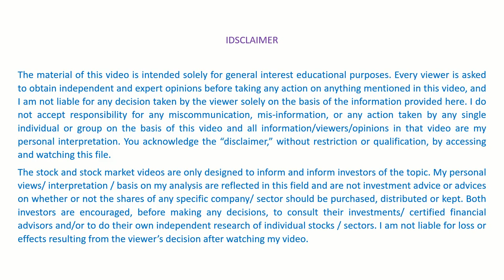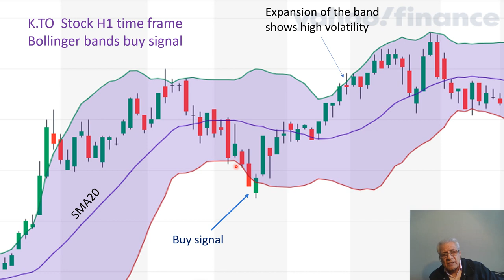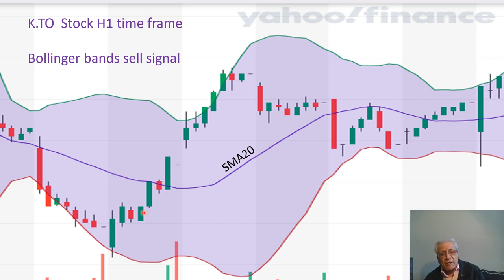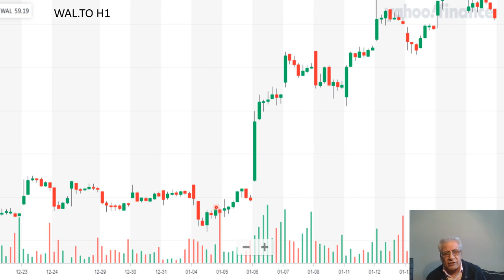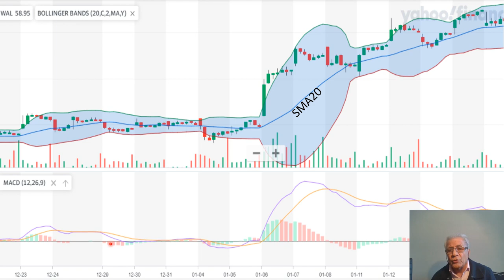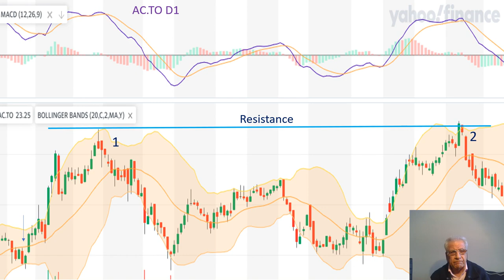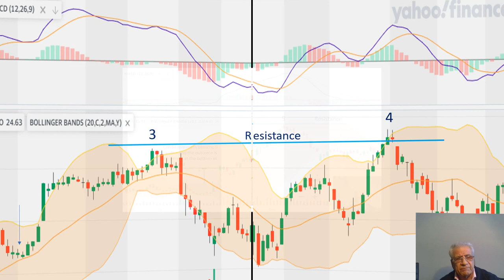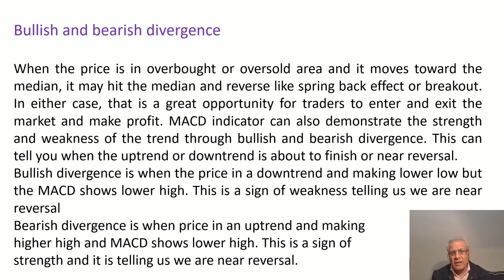Candlestick Patterns Part 5: Exploring Candlestick Psychology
In this video, discover how effortlessly you can gauge the strength, volatility, and trend direction – whether upward, downward, or in reversal. We'll integrate crucial price action elements like market structure, candlestick math, price buildup, breakout, trend reversal, and price formation with MACD and Bollinger Bands. Witness how these indicators guide successful trades by pinpointing optimal entry and exit points, along with appropriate stop loss placement. You'll also be presented with numerous practical examples to elucidate these strategies.